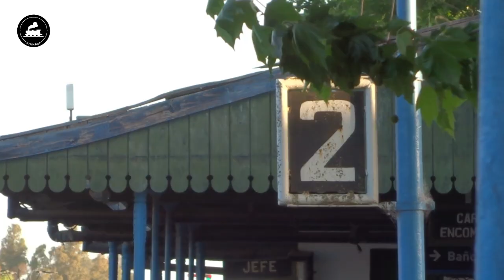GT22 A925 y una HERMOSA PASADA POR BRANDSEN!! DESTINO Buenos Aires | Trenes Argentinos 2023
Buenas buenas para todos! Sean bienvenidos a un nuevo video en el canal, les traigo otra hermosa pasada de una locomotora GT22 de la Línea Roca, en este caso de una ex Ferrobaires (9083), hoy EMD GM GT22 A925. La misma era titular de un tren 304 a Buenos Aires, procedente de la ciudad costera de mardelplata